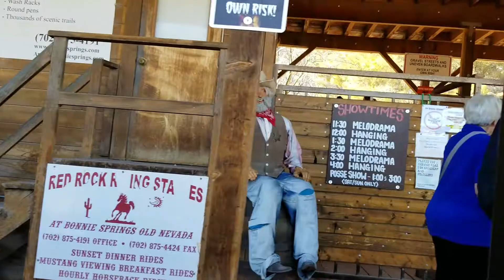Bonnie Springs Visit with Kami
Cash,Kane and Kami visit the wild west! Follow their adventure as they take a train ride, catch a cowboy show and ride some ponies. Can you guess who didn't want a pony ride? Hmmmmm